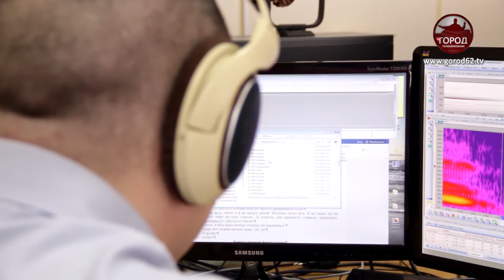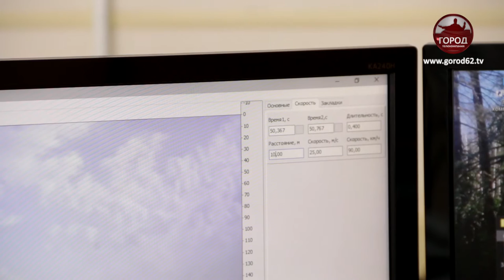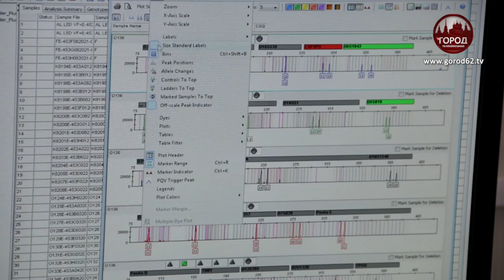ЭКСПЕРТЫ ЗА РАБОТОЙ